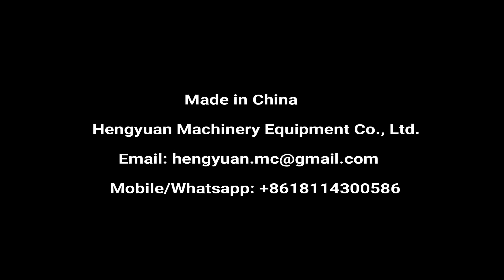3600 BPH Shampoo Filler | Automatic Tracking Type Two Heads Filling Machine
Automatic Tracking Type Around 3600 Bottles per Minute Liquid Piston Filling Machine suitable for Viscous Liquid like Shampoo, Wash-free Hand Sanitizer, Hair Conditioner, Body Wash, Liquid Soap, Emulsion filler, etc.

▷Automatic intelligent high-precision piston filling machine is the latest generation of our company's optimized and improved tracking piston filling machine, which can automatically complete a series of operations such as conveying, counting, positioning, filling, and discharging. It is suitable for filling viscous liquid like shampoo, liquid soap, body wash, agro-chemical water agent, emulsion, emulsifier, suspension agent, and high viscosity material. The whole machine is a linear arrangement structure. The filling adopts a servo-driven tracking filling and volumetric metering filling principle to achieve high-precision filling measurement.

▷Parameters:
1.Filling heads: 2pcs
2.Filling Volume: 100-1000ml
3.Capacity: 0-3000BPH
4.Accuracy: ≤±1%
5.Suitable bottle spec: ⌀50-100ml, H50-260mm, bottle mouth  ≥ ⌀18mm
6.Power supply: AC220V; 50Hz globally customized
7.Power: 3Kw
8.Compressed air: 0.6-0.8Mpa
9.Dimension: 2000x1200x2000mm
10.Weight: 400Kg